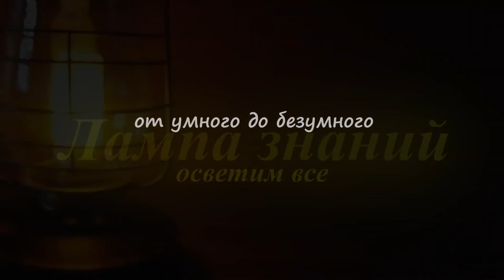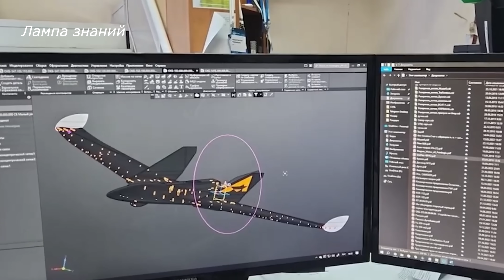Первый российский БПЛА Кор-112 из пластичного полимера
Новосибирская компания «ОКБ»  провела испытания тяжелого БПЛА «Кор-112». БПЛА «Ночная птица» создан по схеме «летающей крыло», что позволяет дрону с базовой массой 21,5 килограмм взлетать с любой площадки или с воды, без катапульты, с разбегом всего 50 метров. Дрон успешно испытали при морозе 37 градусов. БПЛА «Кор-112» управляется за счет изменения дифференциала тяги силовых установок. Эффективность такого способа руления выше, чем у классического метода с отклоняемой плоскостью, что позволяет управлять дроном не только в воздухе но и на земле. Для поддержания полёта достаточно тяги одного двигателя, это позволяет вернуть дрон, в случае выхода из строя одного из приводов. Дрон создан из термопластичного полимера, что ранее не использовалось, любые поломки или пробоины могут быть легко заплавлены на дроне при помощи паяльника. БПЛА оснащен грузовым отсеком с люком в нижней части фюзеляжа, что позволяет в нем размещать любую нагрузку массой 13,5 кг, в том числе и боеприпасы. Дрон оснащен китайскими двигателями, но могут использоваться и российские при крупном производстве, компания может наладить выпуск до 1000 дронов в месяц, сейчас выпускают 60. При аварийной ситуации дрон возвращается сам в точку старта. Предположительная дальность полета дрона 30 километров, в режиме ретранслятора 60 километров и выше, дроны меняют частоты и передают данные друг другу. Время полета дрона на электрическом двигателе 2,5 часа, с дополнительным аккумуляторами до 6 часов, с бензиновым двигателем 2 часа. Высота полета дрона 6 километров, скорость — 215 км/ч . Грузовой отсек дрона имеет длину 620 мм, высоту 160 мм и ширину 360 мм. Размах крыла дрона 2700 мм, длина дрона 1200 мм.